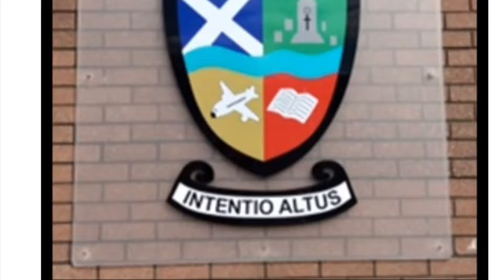Quiet Activities Video